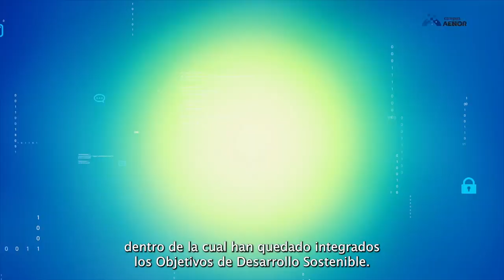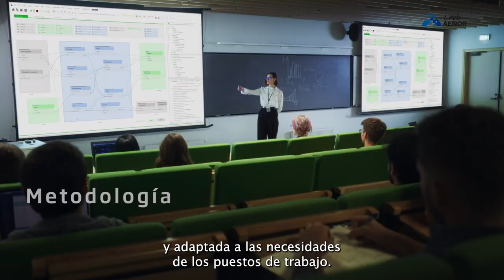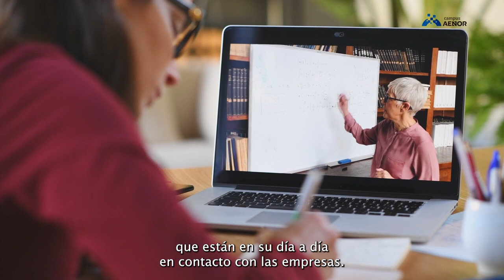Máster Desarrollo Empresarial Sostenible en clave ESG (ES) I AENOR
Nuevas demandas de la sociedad, nuevos escenarios legislativos, nuevos marcos de actuación, llevan a las organizaciones a enfrentarse a nuevos retos, donde el papel de los grupos de interés cobra especial relevancia. Las empresas con una estrategia de sostenibilidad social, en la que se crean relaciones sólidas y mutuamente beneficiosas con las diversas partes interesadas, tienen más probabilidades de mejorar su rendimiento financiero y ofrecer un impacto positivo duradero para la sociedad y para el medio ambiente. Este máster da respuesta a la necesidad que tienen las empresas de contar con profesionales con profundos conocimientos y habilidades para desarrollar sus estrategias de sostenibilidad ESG.

¿Te interesa saber más sobre masters AENOR, normas, libros, certificaciones y formaciones? Descubre: